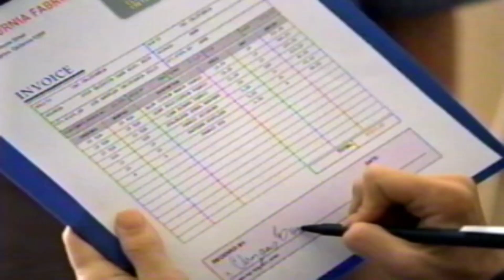Retro Visa Business Credit Card Commercial 2003 C&C California